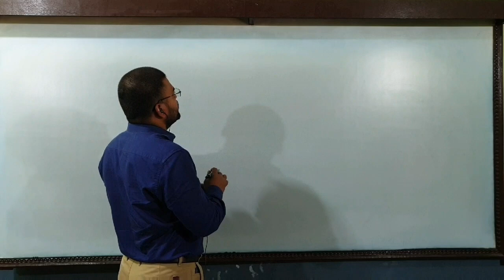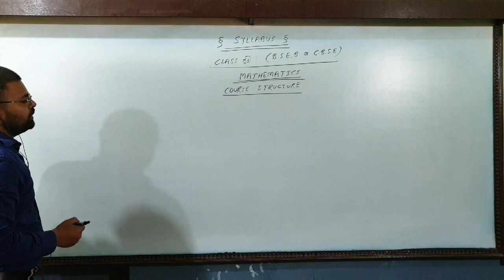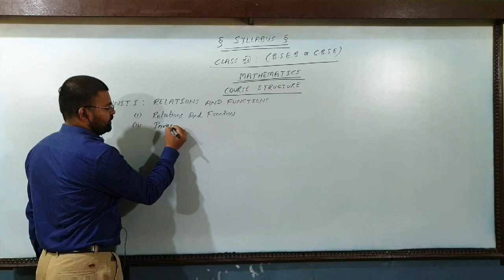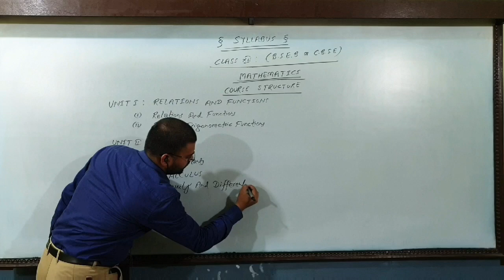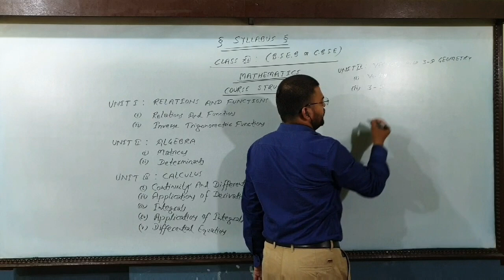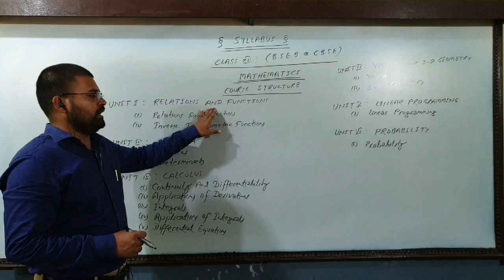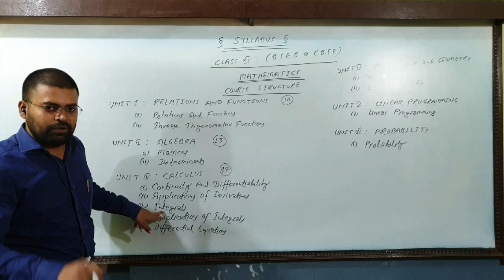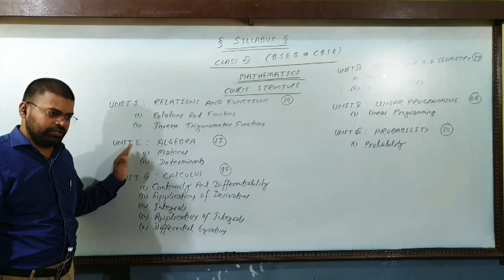Syllabus of class 12th Maths (BSEB AND CBSE)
Explain and details of syllabus of class 12th Mathematics